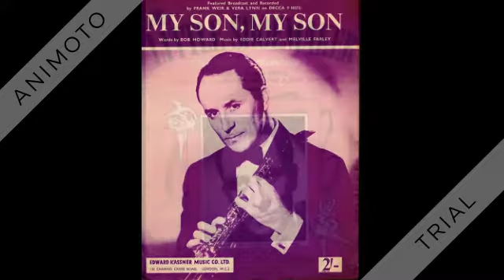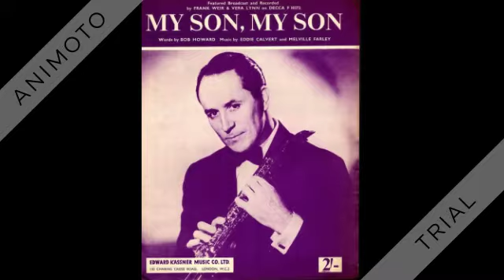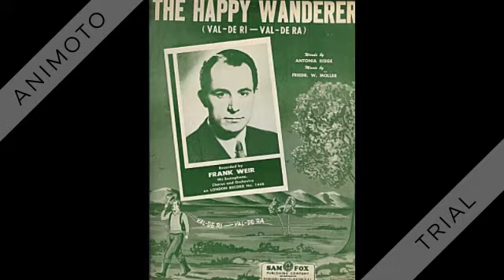Frank Weir - The Happy Wanderer (Val-de Ri, Val-de Ra!) - 1954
The Happy Wanderer (Moller-Siegesmund) by Frank Weir with his Saxophone, Chorus and Orchestra